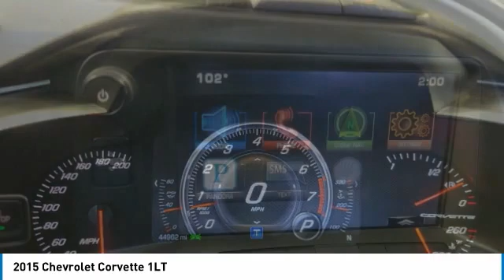2015 Chevrolet Corvette 116735G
2015 CHEVROLET CORVETTE Orange, TX
Stock# 116735G

Granger Chevrolet
2611 MacArthur Dr

Crystal Red Tintcoat 2015 Chevrolet Corvette Stingray 1LT RWD 8 Speed Paddle Shift with Automatic Modes 6.2L V8 COVETTE~~~ THE REAL AMERICAN SPORTS CAR~~ LOW MILES~~ GLASS ROOF~~ LEATHER~~ BIG SCREEN~~ ZF-1 APPREARANCE PKG~~ GLOSS BLACK WHEELS~~ UP GRADE PAINT~~ PERFORMANCE EXHAUST!! CARBON FLASH PKG~~ BUY FROM A GM CERTIFIED CORVETTE DEALER~~
Ask us about our SETX Exclusive Team Granger - DOWN PAYMENT ASSISTANCE PROGRAM!!! RESERVE this vehicle now with a deposit - WE SHIP VEHICLES AND TAKE TRADE-INS NATIONWIDE!!! Recent Arrival! 16/29 City/Highway MPG

Awards:
* Car and Driver 10 Best Cars * JD Power Automotive Performance, Execution and Layout (APEAL) Study * Ward's 10 Best Engines * 2015 KBB.com Best Buy Awards * 2015 KBB.com Best Resale Value Awards

Reviews:
* If you relish the idea of owning one of the best performance-car bargains of the last 50 years, but without feeling shortchanged, you're going to love the 2015 Chevrolet Corvette Stingray. For the Z06, you'll love it if you like performance that crushes European exotics costing twice as much. Source: KBB.com
* Awesome V8 power; racetrack-ready handling and braking; comfortable highway cruiser; attractive, high-tech interior; coupe's roomy cargo area; astounding value. Source: Edmunds
* With its sculpted athletic exterior and driver-oriented cockpit, the 2015 Stingray is a beautiful weapon of ingenious design is purpose-driven. Carbon-fiber and carbon-nano-composite structures reduce weight even further to achieve optimal handling and acceleration. Provocative, purposeful and sculpted for optimal performance, the Stingray is light and lean. Increased downforce keeps the vehicle planted, while its functional exterior vents create a totally new breathing experience to reduce lift and drag. The advanced ventilation systems help air flow from front to back, cooling critical components of the powertrain. Illuminated by innovative digital features and intelligent driver controls, the cockpit is a stunning change from your typical interior scenery. An ingenious available color Head-Up Display complements the customizable dual display featuring two 8-inch screens. Grade A leather hand-selected and crafted to adorn a new generation of elegance. Completely redesigned, the 6.2L V8 engine boasts up to an estimated 460hp, 465 lb.-ft. of torque, plus 0-60 times of 3.8 seconds. This is complemented with a 7-speed transmission. Intelligent sensors anticipate gear selections and match engine speed for smooth transitions during both upshifts and downshifts. 5 driving modes are available to select from altering up to 12 variables to situate you for any road. The MyLink system begins with a retractable 8-inch diagonal high-definition color touch-screen. Using steering wheel controls, hand gesture and voice recognition capabilities, you can talk and text hands-free, stream HD Radio and third-party music services like Pandora, plus access a broad range of functions including OnStar and available navigation plus 4G LTE. Source: The Manufacturer Summary